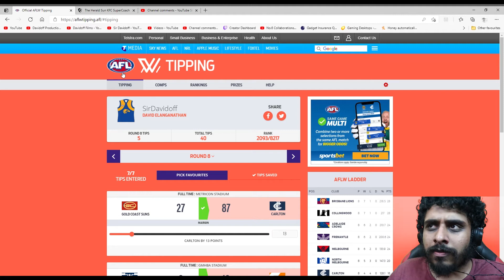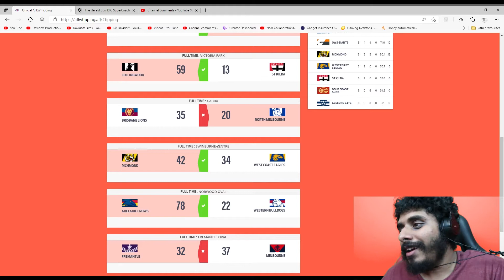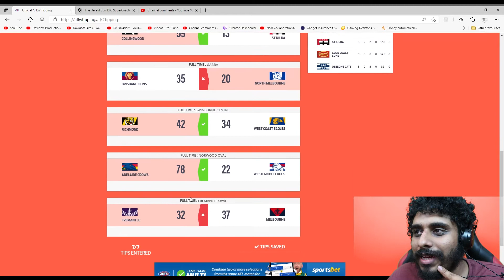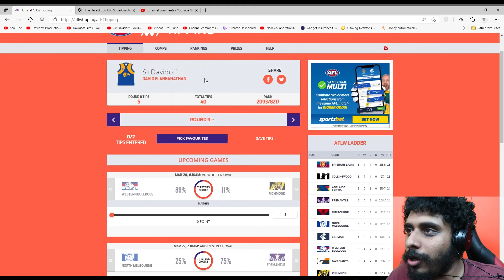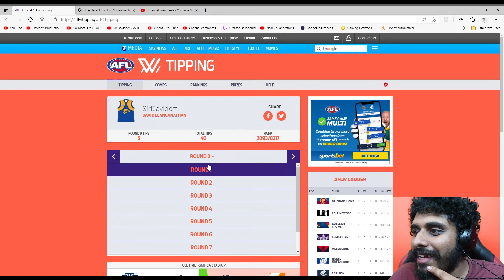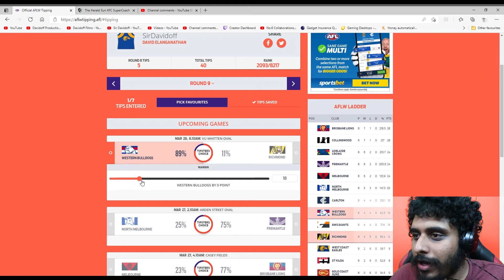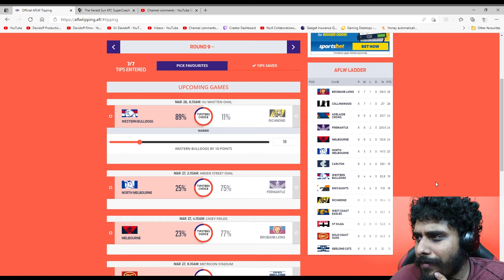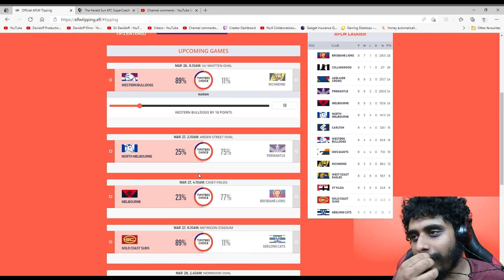AFLW Round 9 Tips 2021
1080p Gaming Monitor